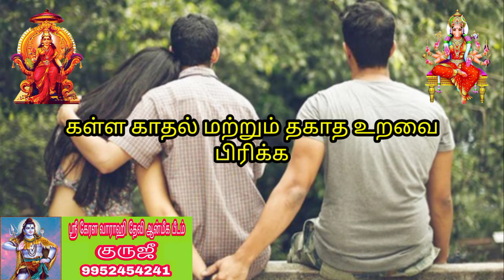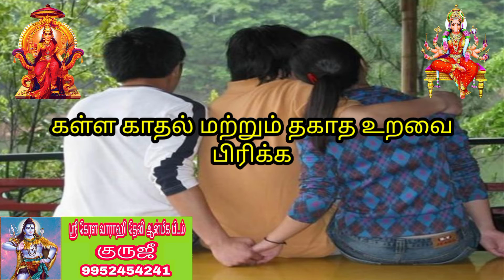கள்ள காதல் மற்றும் தகாத உறவை பிரிக்க | மந்திரம் | தாந்திரீகம் | illegal relationship | manthiram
கள்ளக்காதல் மற்றும் தகாதஉறவை பிரிக்க.

- சர்வ வசியம்,

                    மற்றும்

நன்றி.
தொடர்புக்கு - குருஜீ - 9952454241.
வாழ்க வளமுடன்.